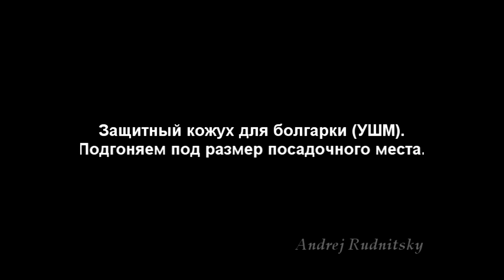Защитный кожух для болгарки (УШМ). Подгоняем под размер посадочного места.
Официальная партнерская программа от Letyshops (+ бонус за регистрацию) Защитный кожух для болгарки (УШМ). Подгоняем под размер посадочного места.

Официальная партнерская программа от AliExpress - ePN Cashback

Экономия на покупках AliExpress

Заработок для вебмастера